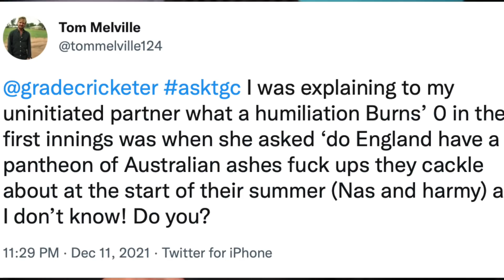PARK THE BUS | The Ashes | 2nd Test, Day 1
0:00 INTRO
0:39 The Ground Explainer
2:25 No Cider for Australia!
3:51 Marnus + Davey
6:52 How Fucked Are England?
10:43 AskTGC - England Humiliation

If you want to support TGC for the work that we do, please check out our membership options by clicking 'JOIN'.

There are two tiers of our YouTube Membership: the Asian Centurion and the COAT tier. Click 'join' on our channel landing page for more info.

The Grade Cricketer hosts are Ian Higgins and Sam Perry.